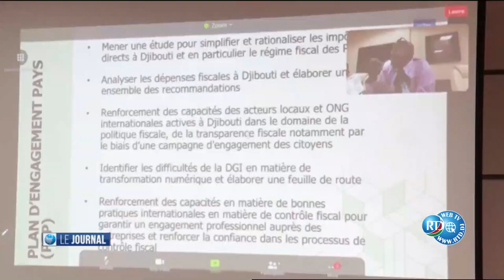Lancement du projet Tax4SDGs à Djibouti : Réunion de prise de contact à la Chambre de Commerce.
Dans le cadre du lancement du projet Tax4SDGs, une réunion de prise de contact s'est tenue à la Chambre de Commerce de Djibouti (CCD) entre l'équipe DGI/PNUD en charge de l'exécution du projet Tax4SDGs Djibouti, visant à adapter la fiscalité djiboutienne aux objectifs de développement, et le secteur privé, la CCD, le CNED (Confédération nationale des employeurs de Djibouti) dans la salle de réunion de la CCD.

Présidée par la Secrétaire Générale de la CCD, Mme HIBO OSMAN AHMED, cette réunion a vu la participation de M. Ernesto MAIO, Représentant résident Adjoint du PNUD, de M. MAHAMMAD MOUSSA ROBLEH, directeur général des impôts, et de M. Abdoulfatah Moussa Arreh, Coordinateur Fiscal National du Projet.

Étaient également présents le Secrétaire Général du SEIDSP, la DGA de l'ANPI, le Président de l'ordre des experts comptables de Djibouti, et le responsable de la formation du CLE.

Le projet Tax4SDGs vise, entre autres, la mobilisation des ressources internes et de l'espace budgétaire du pays, la réduction de la pauvreté et des inégalités, la promotion de l'emploi et de la croissance économique, la transition énergétique, ainsi que l'amélioration de la santé et de l'éducation.

Tout au long de ce projet Tax4SDGs, une approche inclusive et participative avec un dialogue constant avec les parties prenantes sera adoptée.

Enfin, des échanges nourris ont eu lieu entre les participants sur les composantes du projet. M. Ernesto MAIO, Représentant résident Adjoint du PNUD, s'est réjoui de participer à cette réunion consacrée au projet Tax4SDGs.